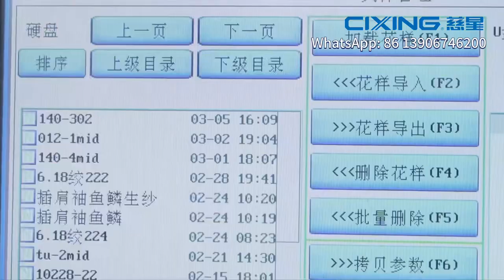Cixing & Steiger STG860 Máquina de tejer plano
La máquina multifunción todo en uno STG860 de octava generación,
tejido ultra ancho, una máquina para múltiples propósitos, más patrones, mayor rendimiento, giro rápido de pedidos.
STG860 está equipada con tecnología de modelo de primera línea líder en la industria,

por lo que los suéteres se pueden producir en más estilos,
una gama más amplia de productos y mayores ganancias de procesamiento.